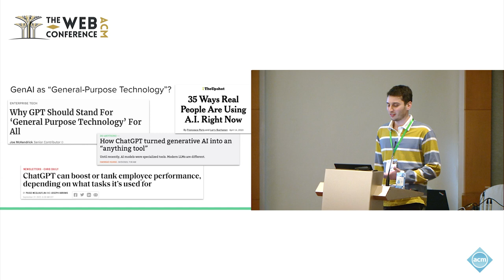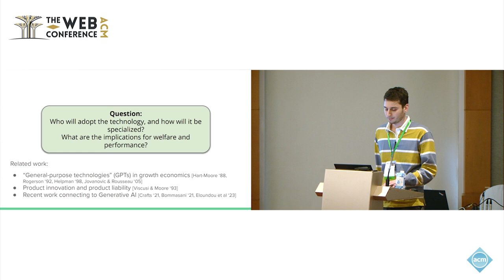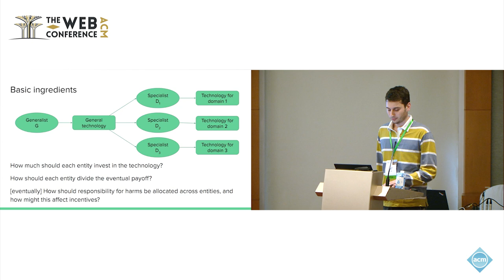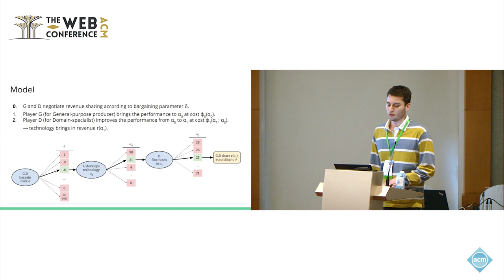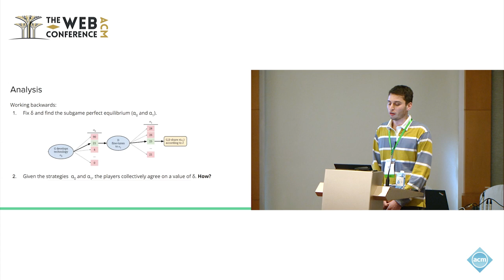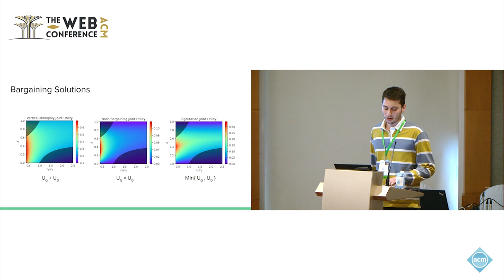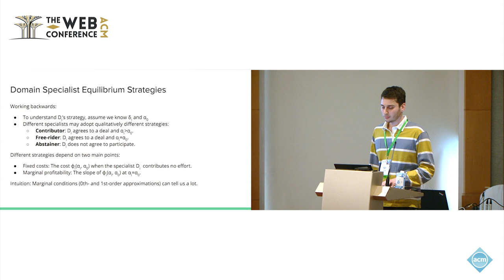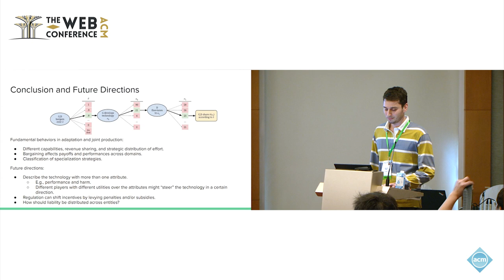Fine Tuning Games Bargaining and Adaptation for General Purpose Models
Benjamin Laufer, Cornell Tech, New York, NY, USA